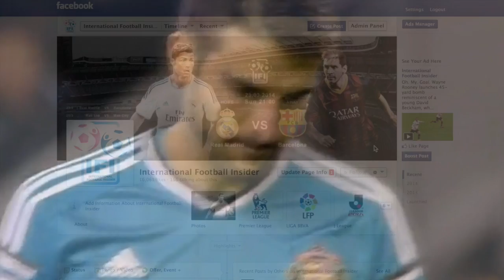20141206 Liverpool 0-0 Sunderland Highlight.03